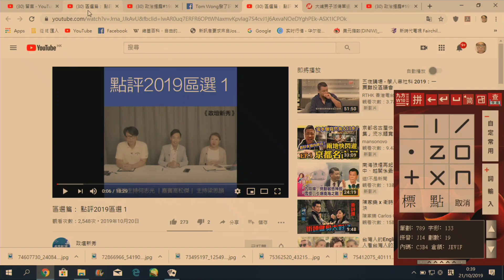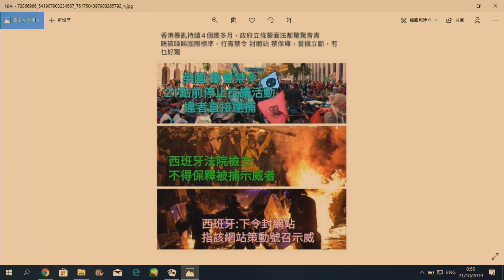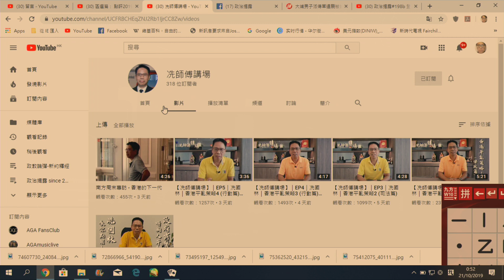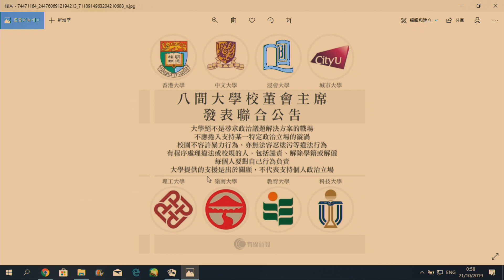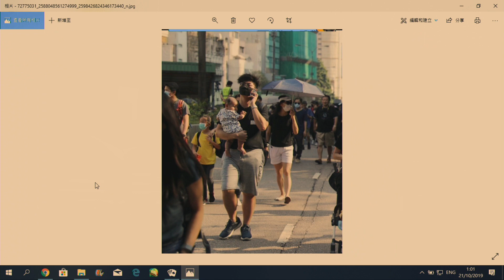政治揭露#187a 憤怒:林鄭放風年尾搞獨立調查委員會/段崇智欺林鄭善怕暴徒惡,校長縮骨賤格20191021